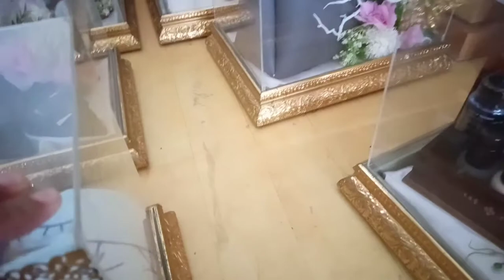wajib tau!! barang barang seserahan yang dibawa saat lamaran atau akad | hias seserahan lamaran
seserahan untuk akad atau lamaran isi nya apa aja ya??? wajib tonton video ini supaya jadi referensi buat kakak kakak semua ya
dan ini dia seserahan setelah di hias untuk acara lamaran atau akad.